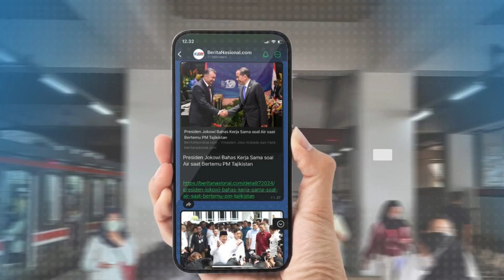Ketua MPR Ahmad Muzani Ajak Wakil Rakyat Hidup Sederhana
Ketua MPR RI periode 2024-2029 Ahmad Muzani, mengingatkan para anggotanya untuk memenuhi prinsip moral dengan mengedepankan hidup sederhana. Menurutnya dengan mengutamakan hidup sederhana, maka para anggota mpr dapat lebih fokus dengan nilai-nilai positif yang ada disekitar mereka.